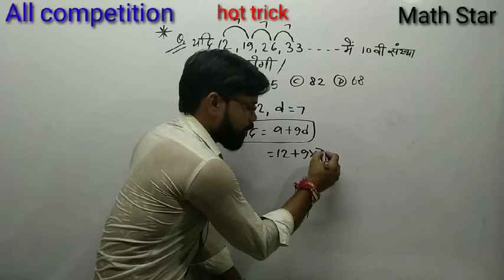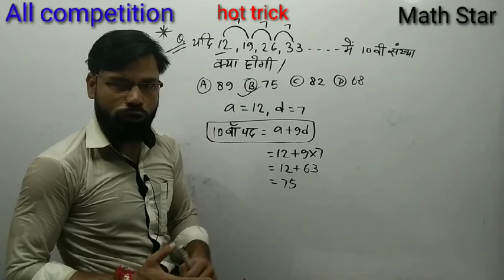AP and GP Questions | समांतर श्रेणी और गुणोत्तर श्रेणी | AP and GP maths problem | RRB NTPC SSC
जी हां दोस्तों आप सभी का स्वागत है आपका अपना YouTube channel Math Star me क्लास 10th maths, all competition maths, reasoning, GK GS आप घर बैठे सभी विषयों का तैयारी करना चाहते हैं तो आप केवल math Star channel seआप जुड़े रहे।